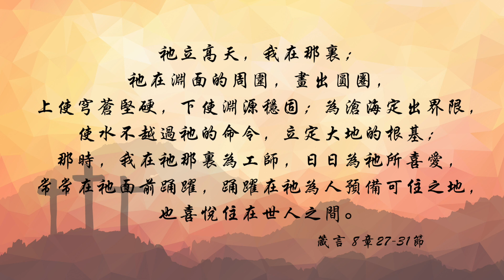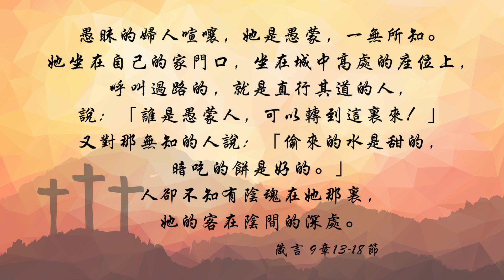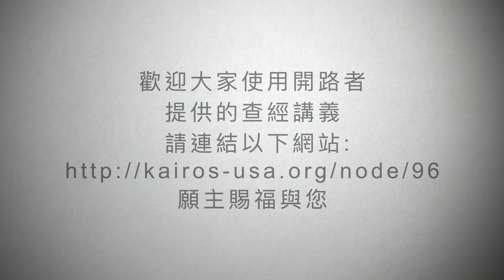【粵語】聖經好好聽 -箴言第三課合集